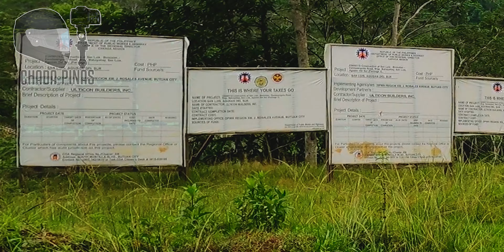BAYUGAN SAN LUIS MALAYBALAY ROAD | Binicalan San Luis Agusan del Sur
Here is my road travel adventure video starting from Bayugan City up to brgy  Binicalan San Luis Agusan del Sur, it is part of San Luis Malaybalay road Agusan del Sur section. Enjoy watching